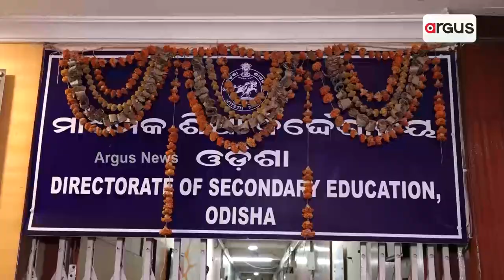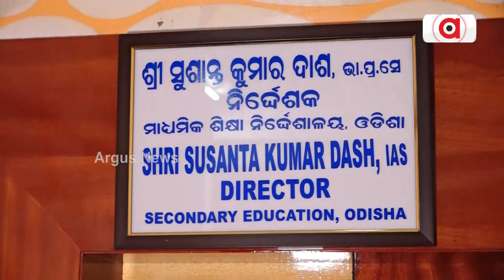Bhubaneswar: Girls Protest Merger Of Their School With Boys' School